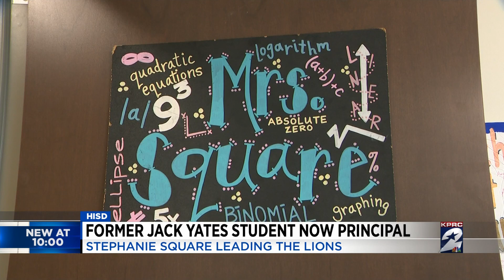Former Jack Yates High School student now principal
Principal Stephanie Square hopes her connection to the school will make the transition smoother for them.